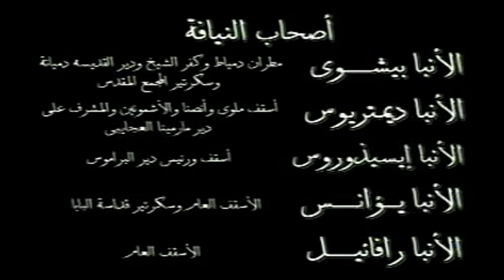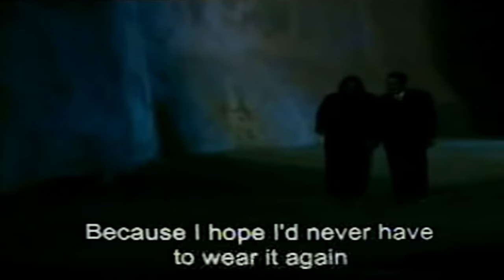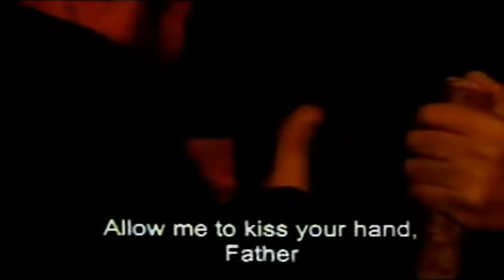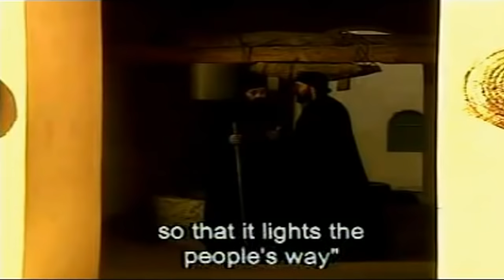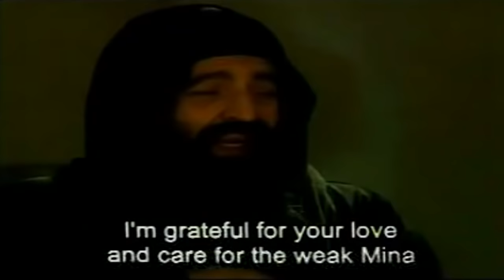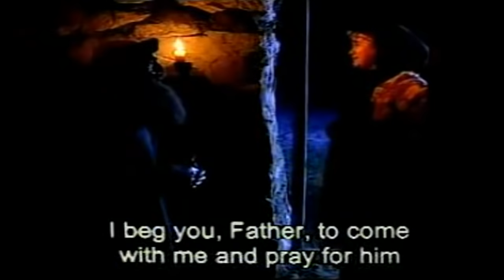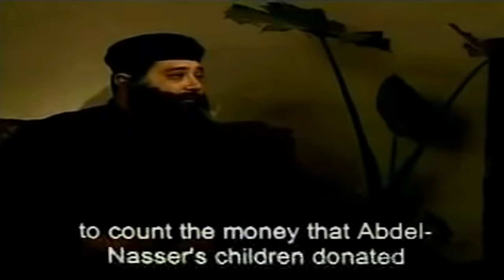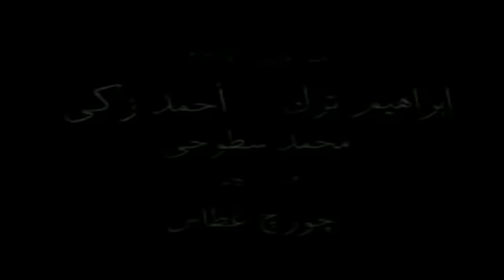The Solitary Pope Kyrellos VI - المتوحد البابا كيرلس السادس